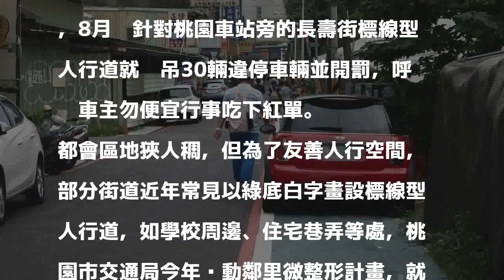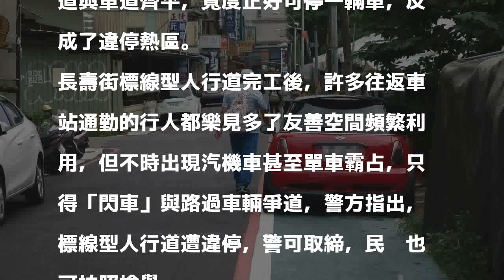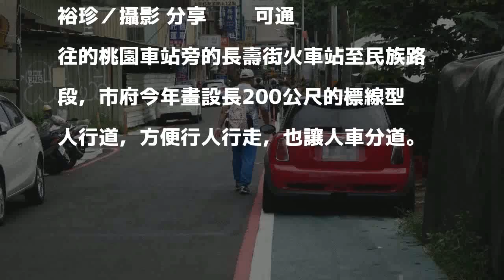很好停？桃警加強拖吊綠鋪面人行道違停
標線型人行道為綠色鋪面與白色人行道字樣，象徵行人通行，但此種人行道與地面齊平，部分車主仍視而不見違停占用，反造成行人困擾，政策美意打折，警方指出，8月份針對桃園車站旁的長壽街標線型人行道就拖吊30輛違停車輛並開罰，呼籲車主勿便宜行事吃下紅單。

發表評論評論如下。